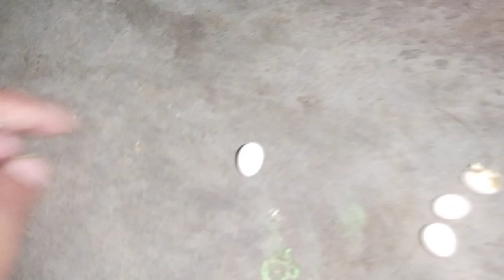mere birds ki video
mere birds ki pehli video